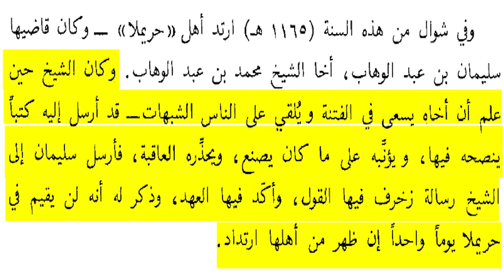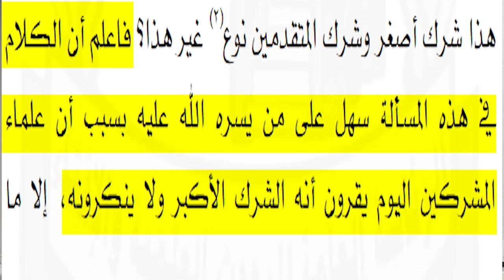MUHAMMAD IBN ABDUL WAHAB MADE TAKFEER ON HIS BROTHER SULAYMAN IBN ABDUL WAHAB!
Muhammad bin Abdul Wahab was not a pleasant individual. In order to expand the territory of Muhammad ibn Saud he legitimatised the raids and destruction of many Arabian tribes.

To the extent, even his own brother wasn’t spared and was captured placed under house arrest and died in that state.